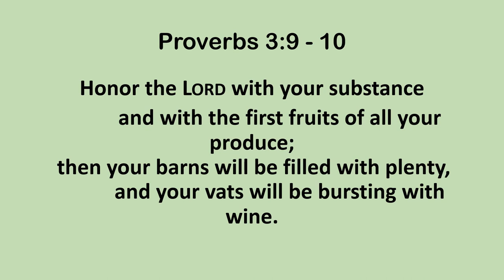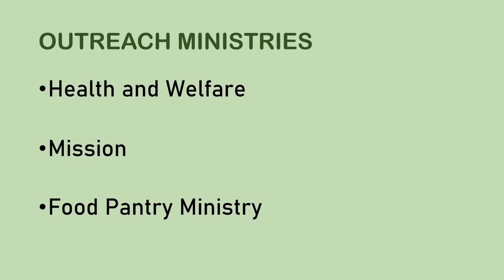CONSECRATION SUNDAY -10/16/2022 | 11 AM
Church Office Hours:  Monday to Friday 9AM – 5PM

Worship Service, Sundays @ 11AM
Bible Study, Wednesdays @ 7PM
ZOOM ID: 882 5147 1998 | Passcode: 201299 | Dial in #: 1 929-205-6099

Thank you for supporting the ministry of St. Mark’s United Methodist Church!